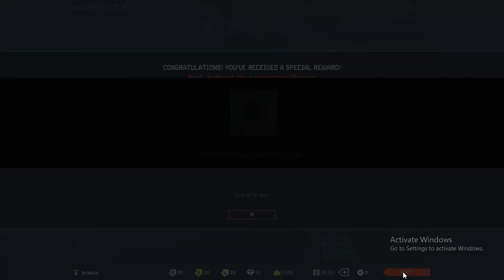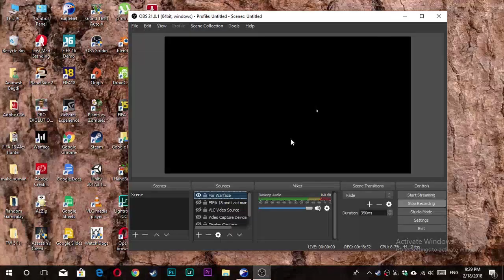The Best CS GO Free Alternative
This is the best CS GO Free alternative game on steam...

Ram: 8gb

GPU: Nvidia GT 1030